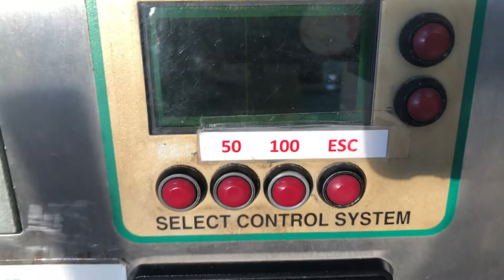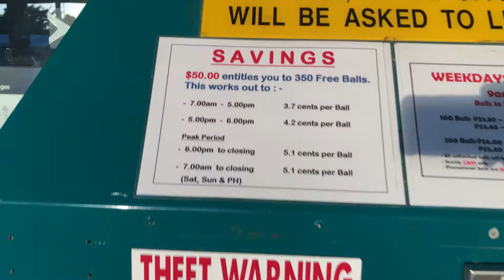சிங்கபூரில் GOLF ஆடலாம் வாங்க!!!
Watch till the end because something interesting happened 😂😂😂.

Are you on any of these then,

Youtube.com/rithikpandian